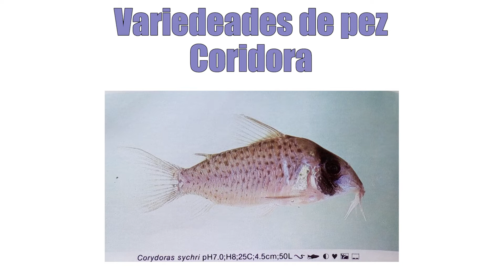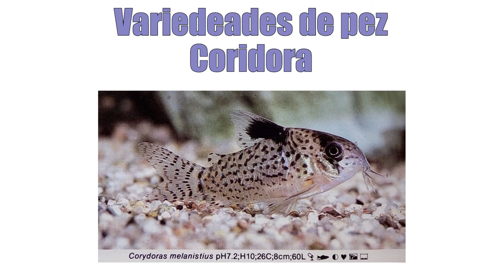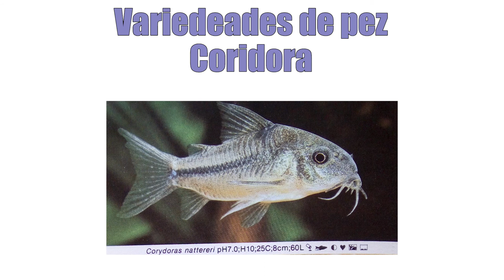Clases de Corydoras. Parte 1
Cada variedad tiene sus propias características, por tal motivo mostraremos unas características en general de este pez.

Distribución o lugar de Origen: Rio Meta, en Colombia,
Familia: Pertenece a la familia de los Calictidos.
Longitud: Mide alrededor de 5,5 - 6 centímetros.
Temperamento: Son peces  pacíficos, es un pez de cardumen, Preferiblemente tener 6 ejemplares.

Tipo de Acuario: Acuario Comunitario, El acuario debe tener luz tamizada, vegetación y fondos arenosos. Les gusta buscar alimentos perdidos en el fondo.
PH recomendado: 6,0 – 7,5.
Litros requeridos: 50 - 60 Litros.
Tipo de alimentación: Alimento vivos y arterial. Alimentos que se hundan.
Nadado natatorio: Nadador de fondo.
Temperatura Ideal: 22 - 26 Centígrados.
Tipo de reproducción: Son peces ovíparos, pero es difícil que se reproduzca en cautividad, hay pocos casos de reproducción.

Imagenes: Dr. Herbert R. axelrod, Dr. Warren E. Burgess, Dr. Cliff W. Emmens, Neal Pronek, Jerry G walls y Ray Hunziker. Mini Atlas de peces de Acuario de agua dulce. Hispano Europea. Noviembre 1998.

Imágenes tomadas del libro “Pedro Canales, Paz Martínez y José de Haro, Manual de peces de acuario. Aventinum, Praga. Servilibro, Ediciones, S.A.. Impreso en España.”